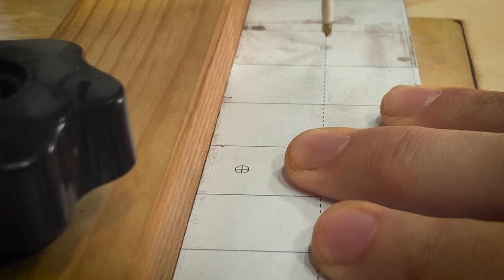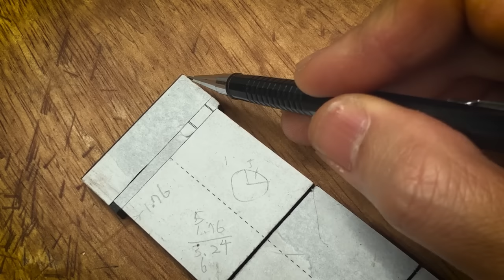Rebuilding MUSIC MAN Sterling AX3 guitar / 뮤직맨 스털링 AX3 기타 다시 만들기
한 때 가성비 킹왕짱 먹었던 뮤직맨 스털링 AX3 기타를 다시 만들어 봤습니다.

지금도 이 기타가 스털링 브랜드로 판매가 되고 있긴 합니다만 처음 등장했던 2000년대 초반에 비해 두 배 가까이 오른 가격 때문에 가성비라는 말은 이제 옛말이 되었지만 여전히 좋은 기타임에는 틀림 없습니다.

I rebuilded MUSIC MAN Sterling AX3 guitar.
This guitar used to be cost-effective when it releasd first in the early 2000s, but now not any more.
Nevertheless, it must still be a good guitar.

인천 부평구 근처에서 기타 제작/셋업/기타 제작 수업반 운영을 하고 있습니다.
일렉 기타 제작 수업 안내는 아래 블로그 글을 참고하세요.